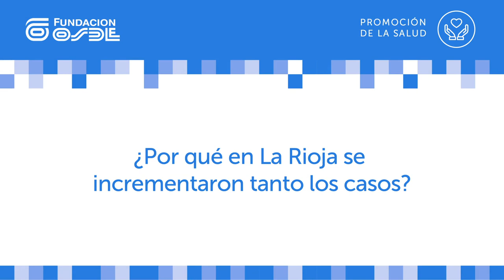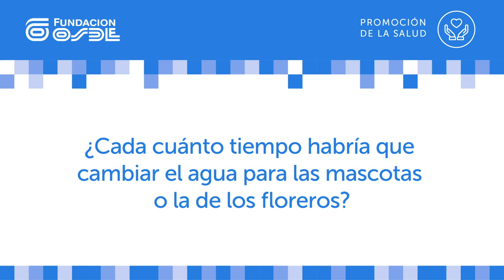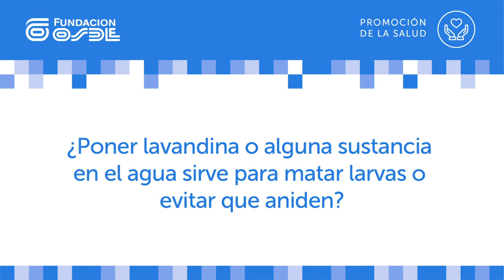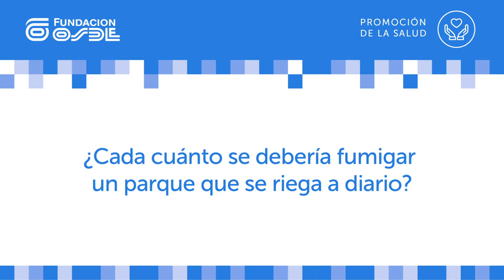Consejos prácticos en la lucha contra el dengue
Respuestas a todas tus inquietudes para protegerte y ayudar a erradicar el Aedes aegyptis.

Disertante: Cristian Bizzotto. Técnico laboratorista especializado en Bacteriología. Coordinador técnico del área de Artrópodos de interés sanitario y animales ponzoñosos, Dirección General de Epidemiología del Ministerio de Salud de La Rioja. Concurrente en la Dirección de Epidemiología y Vectores Instituto ANLIS MALBRÁN (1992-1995). Microscopista referente provincial en diagnóstico de paludismo. Miembro del Comité Operativo Provincial Dengue. Referente provincial en accidentes por mordeduras de animales ponzoñosos. Monitoreo y vigilancia de Aedes aegypti.